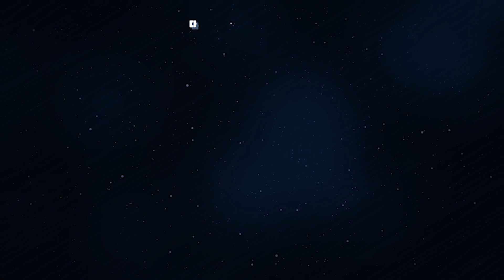[ENG/최초공개]직접 눈으로 보는 유방초음파!! 맘모톰, 보형물파손, 보형물접힘 다 해결 가능!!ㅣSee Breast Ultrasound in Action!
오늘은 삼겹살과 돼지껍데기로 유방초음파 보는 방법과 간단한 노하우를 보여드렸습니다.
백번 말로 설명드리는 것보다 직접 보는 게 더 재밌고 유익하시겠죠?^^
유방초음파를 잘 봐야 어떤 문제든 정확히 진단하고 2차 사고를 막을 수 있습니다.

Solve Mammotome Issues, Implant Ruptures, and Folding!

궁금한 내용은 댓글로 남겨주세요~^^
*** 유튜브에 문의 남기시면 빠른 피드백이 힘드니, 전화나 홈페이지, 카카오톡을 이용해 주세요 :)

00:00 오프닝
00:17 초음파 시연 시작
02:16 보형물이 접히면 이렇게 보여요
03:08 보형물 맘모톰은 이렇게 합니다!
03:48 가슴에 공기가 찬다면?

Today, I showed you how to perform a breast ultrasound using pork belly and pig skin, along with some useful tips.
Rather than just explaining it a hundred times, seeing it for yourself is much more engaging and informative, right?:)
Mastering breast ultrasound is essential for accurate diagnosis and preventing secondary complications.

Check out the full video for all the details!